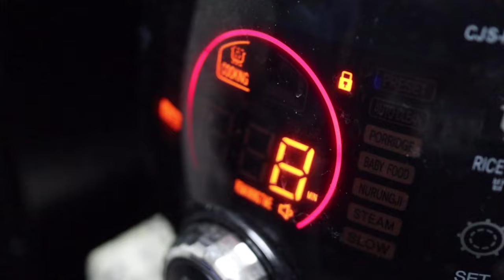집밥 30가지 쉬운레시피 | 우리집 단골메뉴 | 맛있는 집밥이야기 대하드라마 | 간편요리 | 국 찌개 반찬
집밥이야기 영상을
일부 모아서 편집했습니다
건강하세요